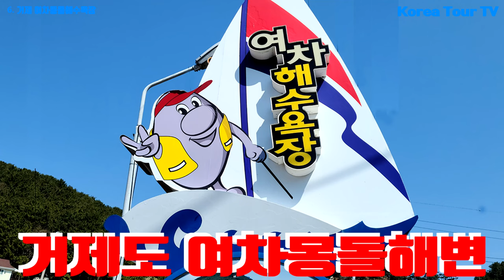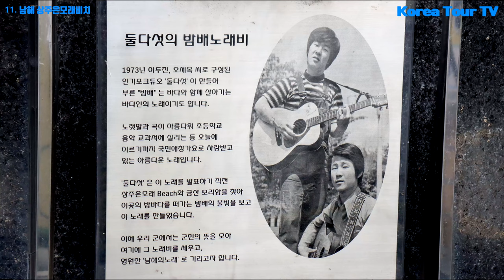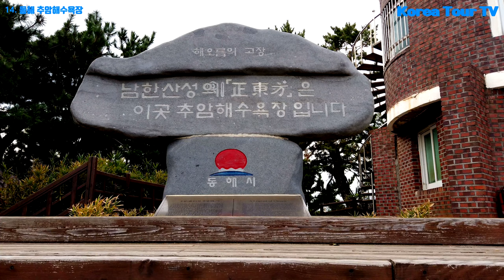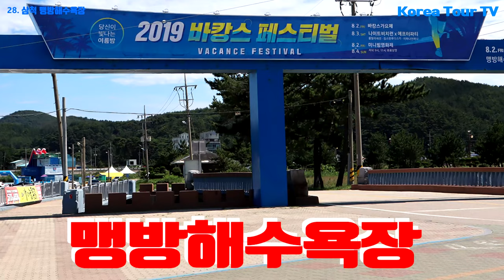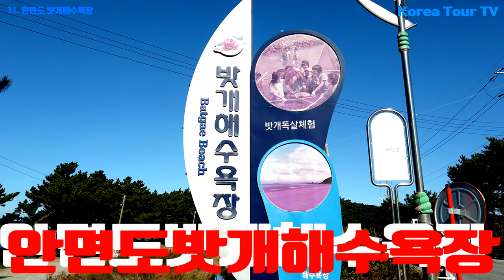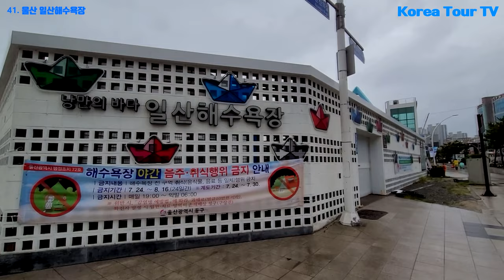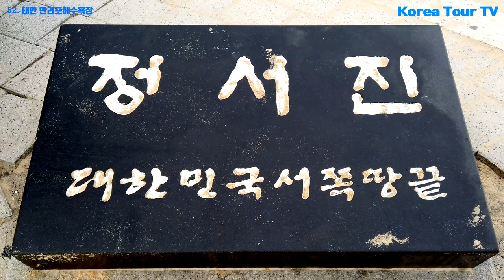해수욕장 총정리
해수욕장 가 볼 만한 곳